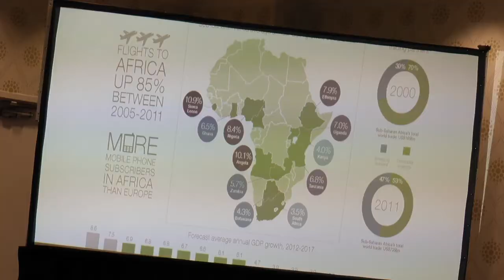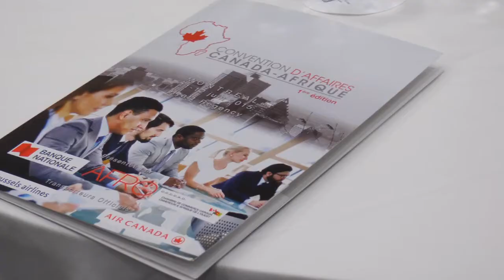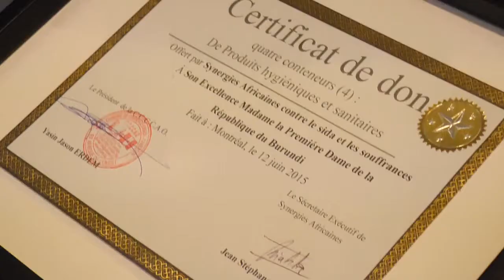Montréal accueille sa première Convention d'Affaires Canada-Afrique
Autres:

Convention d'affaires Canada-Afrique, convention afrique canada